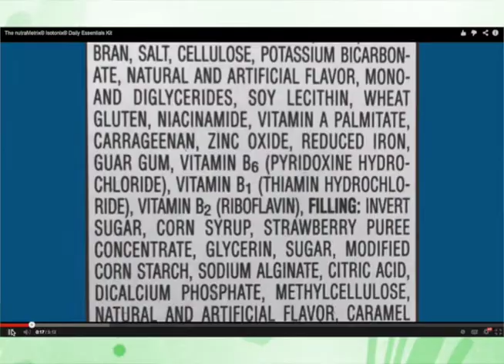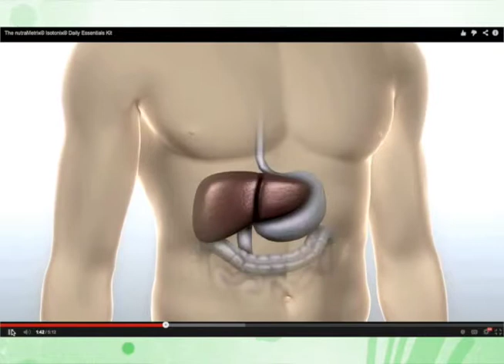Advantages of nutraMetrix Isotonic Capable Supplements with Dr. Casilda Balmaceda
Dr. Casilda Balmaceda explain the Advantages of The Science of Isotonic-Capable Supplements

One reason that makes nutraMetrix® different from other brands is our isotonic-capable nutritional supplements, including nutraMetrix OPC-3. OPC-3, a powerful blend of antioxidants, promotes cardiovascular health and helps maintain healthy blood glucose levels.

Isotonic-capable nutritional supplements are simply the most effective means of delivering the vitamins, minerals and other nutrients the body needs daily. Unlike traditional tablets that must first dissolve in the stomach before absorption can begin, isotonic supplements do not require digestion.

Isotonic nutrients pass quickly through the stomach and are absorbed efficiently via the small intestine. So instead of waiting some 40 minutes for digestion and dilution from stomach acid juices to occur, nutraMetrix isotonic-capable supplements are absorbed very rapidly.

With isotonic-capable supplements, you and your health professional can decide which combination of nutraMetrix products, targeting various areas of your body, will best promote your optimal health.

For more information about nutraMetrix Nutraceuticals please set up an appointment with Dr. Casilda M. Balmaceda.